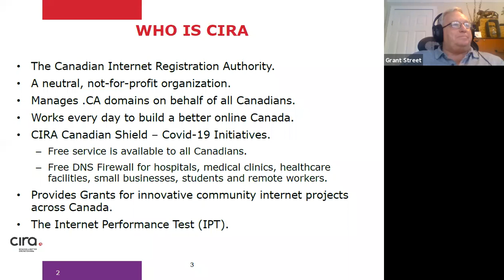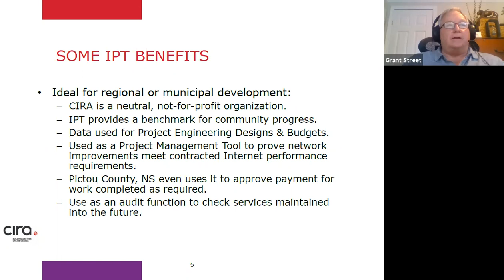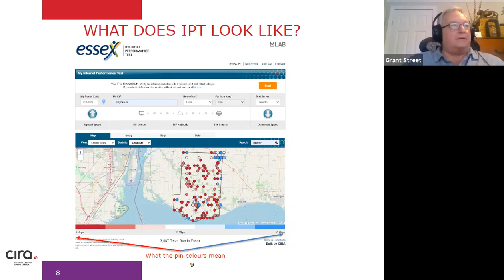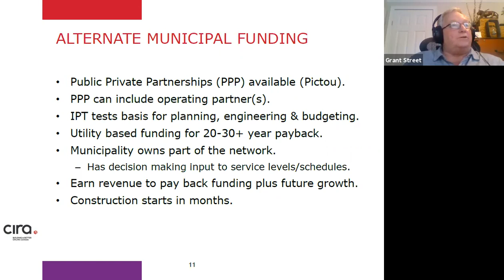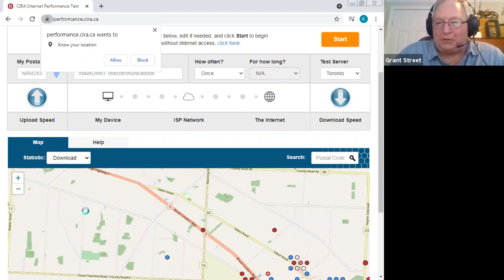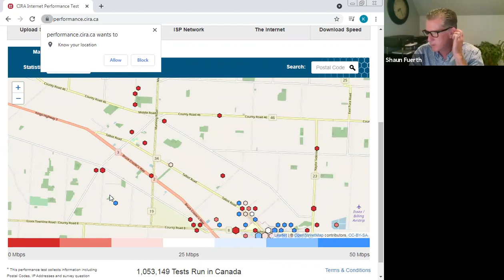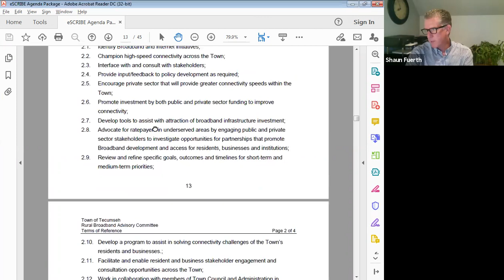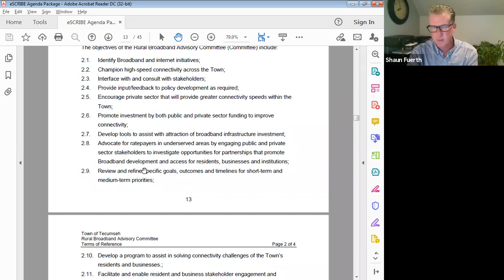Town of Tecumseh Rural Broadband Advisory Committee July 14, 2021